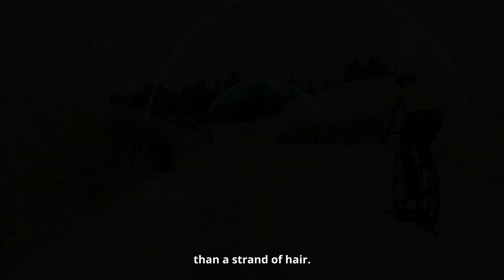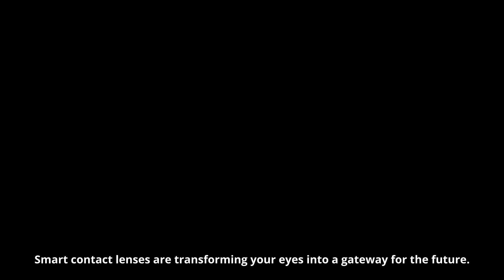Smart Contact Lenses in 2025: AR in Your Eyes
Hold up—2025’s tech is pure sci-fi! Smart contact lenses are turning your vision into a high-tech interface. Imagine seeing maps, games, or health data projected right into your eyes—no phone, no glasses.

These lenses, powered by microchips and sensors thinner than a hair, are the future of augmented reality. Mojo Vision’s prototype even let users control AR menus with a blink—like Iron Man’s HUD, but in real life. 🔥

Even cooler? Some lenses track health in real-time, monitor glucose levels, and can even enhance night vision or zoom in. Sure, they’re pricey now, but by 2029, they could be as common as smartwatches.

👁️ Ready to see the future?